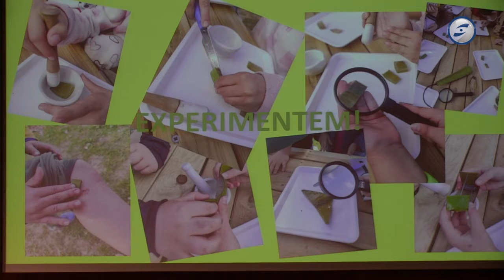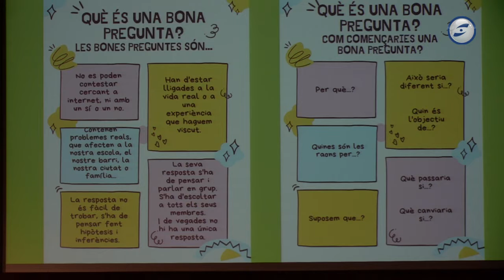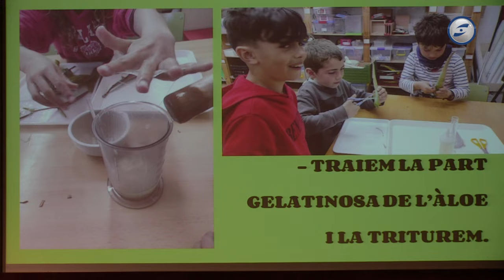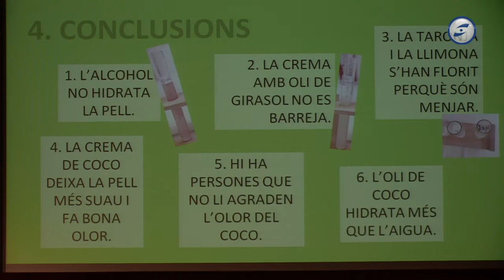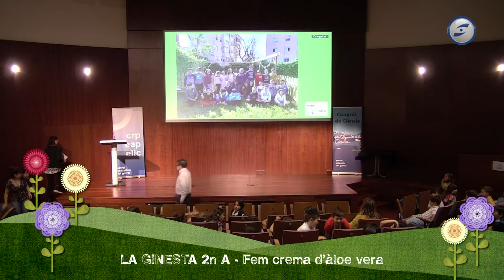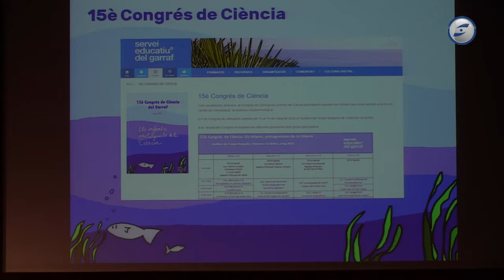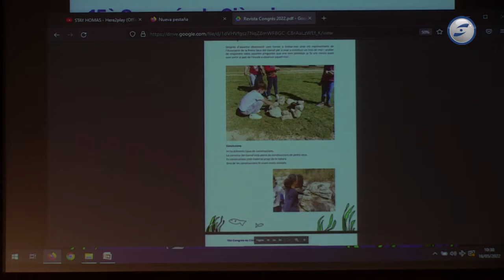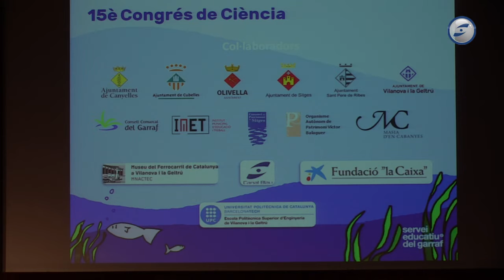Congrés de ciència 2022 - Escola Sant Jordi 1r B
Congrés de ciència 2022 - Escola Sant Jordi 1r B ( Pot explotar un volcà a Vilanova? )